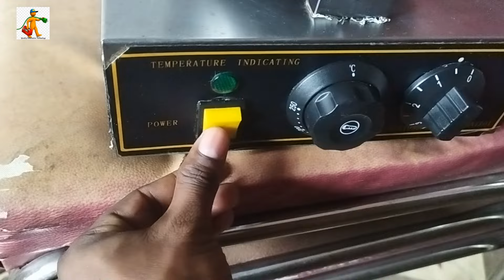machine hitting electric Shock | మెషీన్ షాక్ కొడుతుంది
machine hitting electric Shock |  మెషీన్ షాక్ కొడుతుంది ‎@Dr.Electric  @Dr.Electric